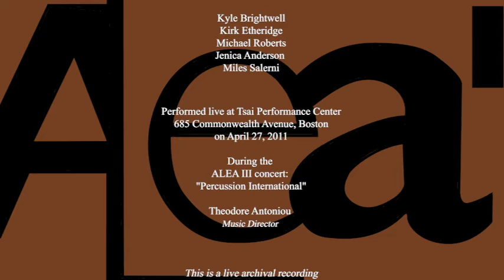"Synchronisms No. 5" (1969) by Mario Davidovsky - ALEA III - April 27, 2011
ALEA III
New Music Ensemble in Residence
at Boston University since 1979
Theodore Antoniou,
 Music Director

"Synchronisms No. 5" (1969)
by Mario Davidovsky (Argentina-USA, 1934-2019)

Samuel Z. Solomon, conductor

Kyle Brightwell
Kirk Etheridge
Michael Roberts
Jenica Anderson
Miles Salerni

Performed live at Boston University's Tsai Performance Center
685 Commonwealth Avenue, Boston

During the
ALEA III concert:
 "Percussion International".

The evening featured percussionist Sam Solomon and members of his studios at Boston University and Boston Conservatory.  They collaborated with members of the Gamelan ensemble Galak Tika based in Boston.

This is a live archival recording.